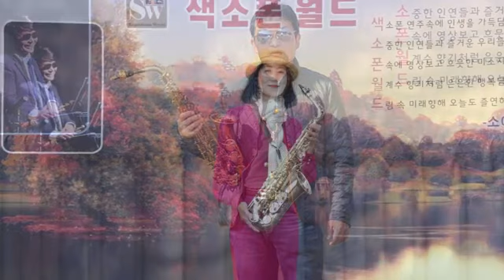색소폰월드 정기모임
안영기 교수님 영상감독님  주인공  색소폰월드 회원님 들~^~^❤❤❤